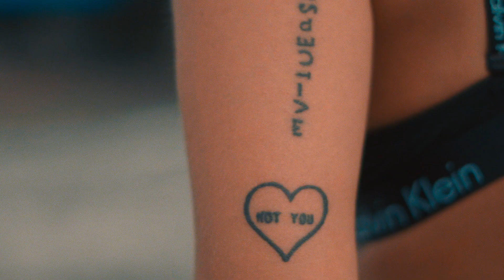Adriana de la Guardia - A Kedsac Film